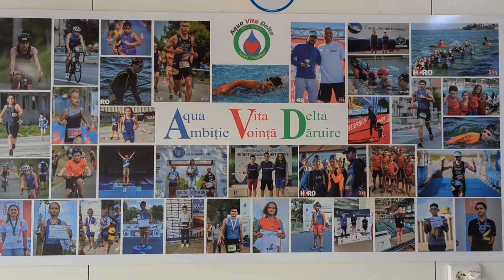Înot și triatlon | Jurnalul unei zile de succes | Daily VLOG 002